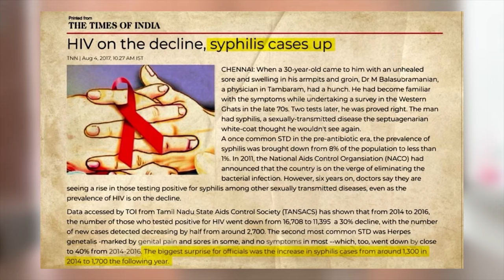👩🏽‍❤️‍💋‍👩🏻👩🏻‍❤️‍👨🏾💏🏾The Truth About these positive 𝐒𝐲𝐩𝐡𝐢𝐥𝐢𝐬 testing😮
🤔What is VDRL/RPR test ?
Venereal Disease Research Laboratory [VDRL] and Rapid Plasma Reagin [RPR] tests are non-treponemal serological tests used to diagnose syphilis.

❓What is Syphilis?
 Syphilis is a multi-system sexually transmitted disease caused by the bacteria Treponema pallidum. The disease has been divided into stages based on symptoms, which guide treatment and follow-up.

😲I have a reactive VDRL or RPR test. Do I have Syphilis?
VDRL or RPR alone is insufficient for diagnosis. It can result in false-negative results among persons tested during primary syphilis and false-positive results among persons without syphilis or previously treated syphilis.

🫂Target audience
Patients do not open up regarding reactive RPR /VDRL tests to their close ones because they are either shy or consider sexually transmitted diseases taboo in India. This video is aimed at guiding such people. The video has subtitles in English, Tamil, Malayalam, Hindi, and Bangla.

Get the best out of my videos. 1.New to my channel? Start here..🔀 | எனது சேனலுக்குப் புதியவரா? இங்கே தொடங்கு.. |मेरे चैनल पर नए हैं? |আমার চ্যানেলে নতুন?
Translate this video into your native language so that your native community can benefit. I have enclosed the English subtitles below.